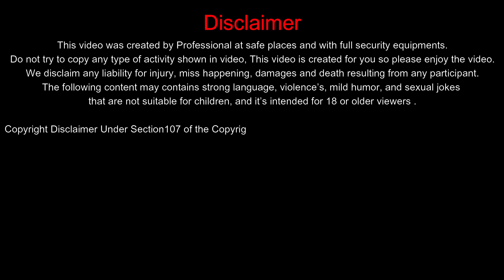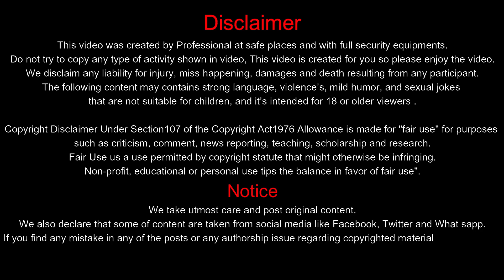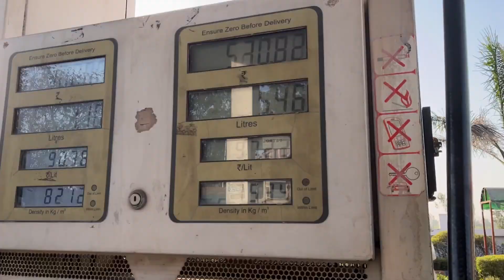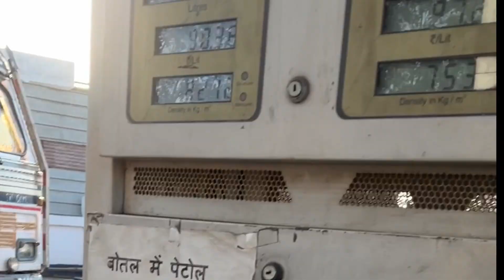500KM OR KEWAL 7HOURS 😎😱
Notice
We take utmost care and post original content.
We also declare that some of content are taken from social media like Facebook, Twitter and What's app.
If you find any mistake in any of the posts or any authorship issue regarding copyrighted material in our website, then please feel free to contact us thru Contact Us Page.
We will definitely solve the issue and if needed then remove it.